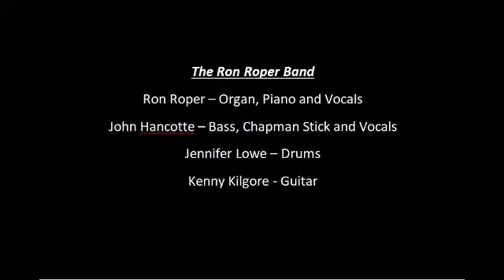The Ron Roper Band - Full Time Lover - Live at Smith's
The Ron Roper Band performing "Full Time Lover", live at Smith's Olde Bar, Atlanta, GA, 1998.

The Ron Roper Band

Ron Roper - Organ, Piano and Vocals

John Hancotte - Bass, Chapman Stick and Vocals

Jennifer Lowe - Drums

Kenny Kilgore - Guitar